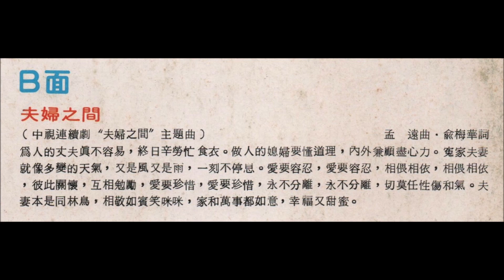于櫻櫻 - 夫婦之間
中視1980年7月9日~9月6日 七點檔連續劇《夫婦之間》共59集